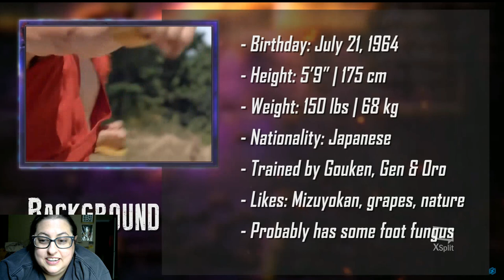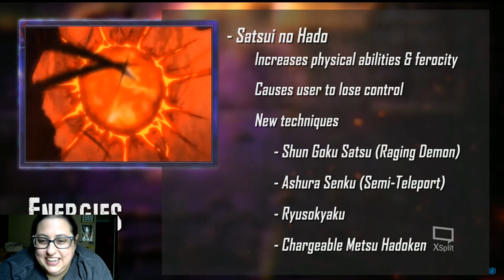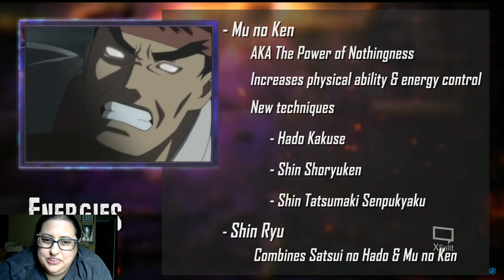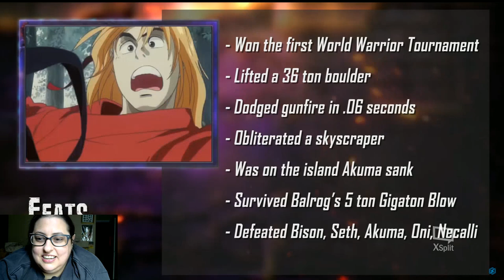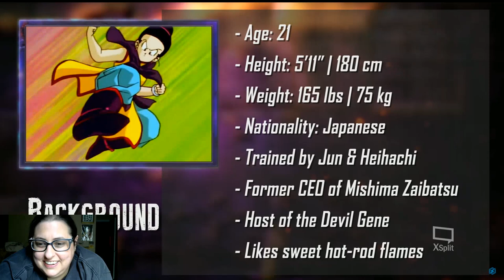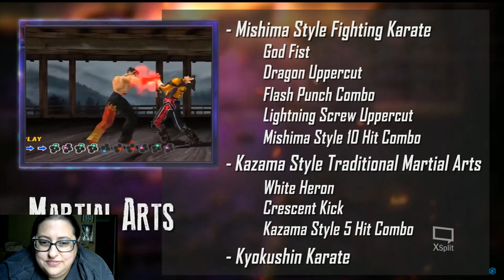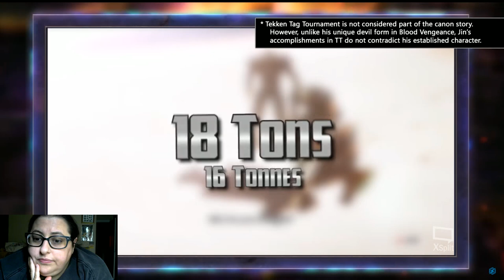Blackjack Reacts to DEATH BATTLE--Ryu vs Jin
The fists will fly at this location!

Includes standard Blackjack post-battle rambling